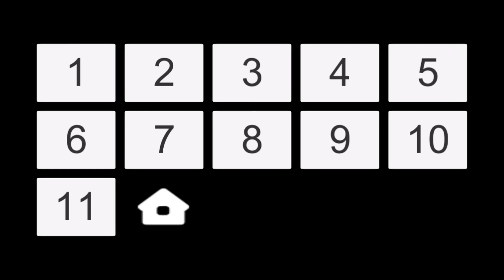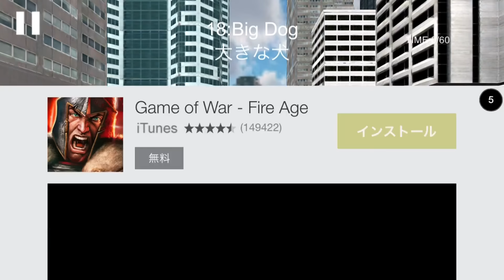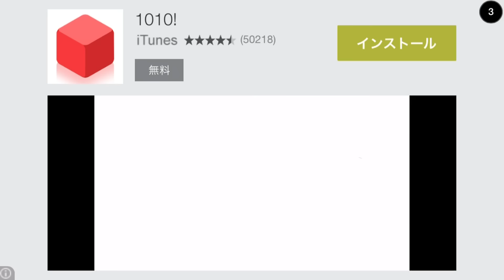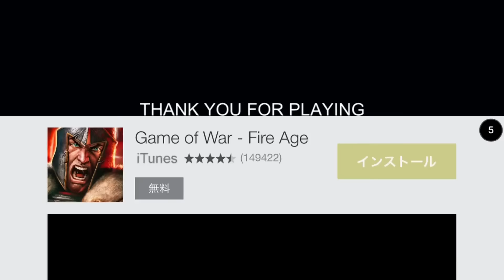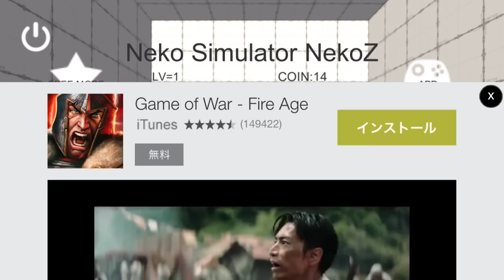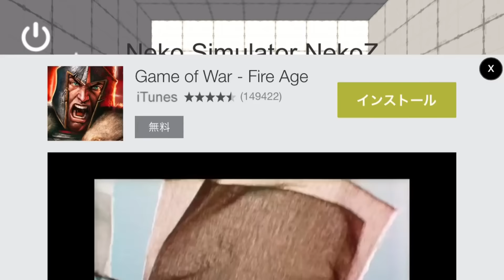【バカゲー実況プレイ】進撃のゾンビ軍団VSネコ【Neko Simulator NekoZ後編】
バカゲーNeko Simulator NekoZ実況プレイ！
🔻 以下詳細 🔻
🌸この動画の再生リスト🍡